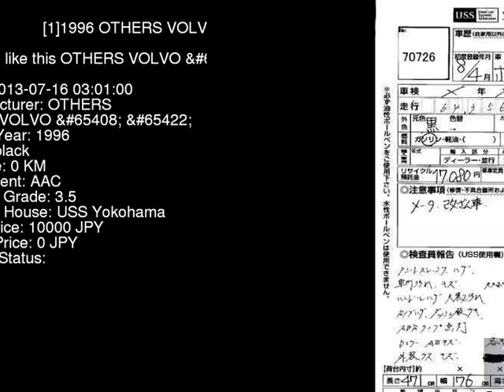1996 OTHERS VOLVO _ 8B5234W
the Authority on JDMs since 2007!  . Details on this car from auction in Japan